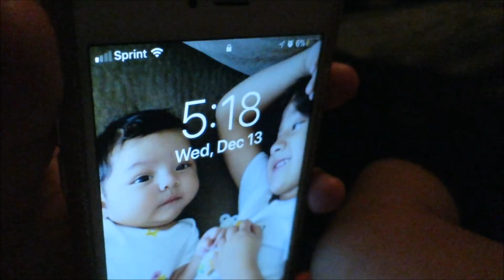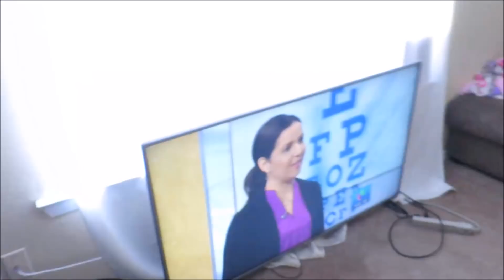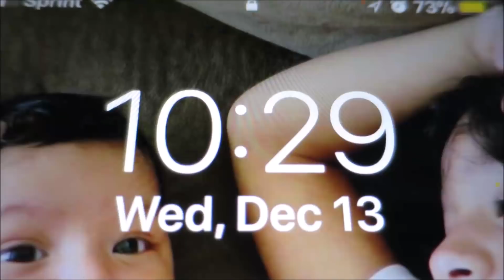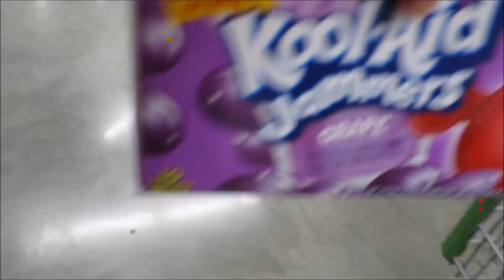FedEx Driver Took My Package | December 13, 2017